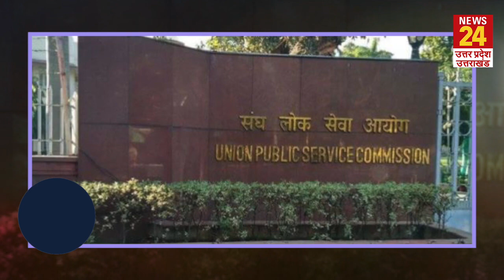अयोध्या की सभी सीमाएं सील और प्रियंका गांधी ने कहा- राम सभी के अंदर हैं। UP TOP 5 News